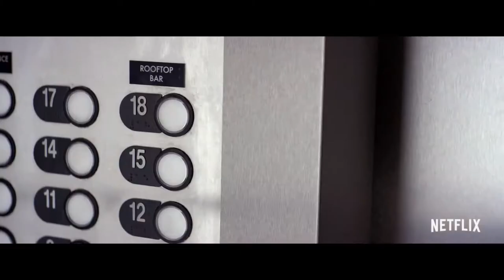GAME OVER, MAN! Trailer (2018) Netflix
The first Trailer for "Game over, man!"